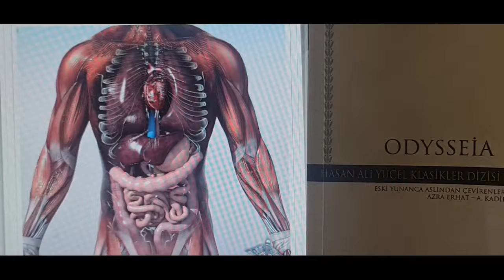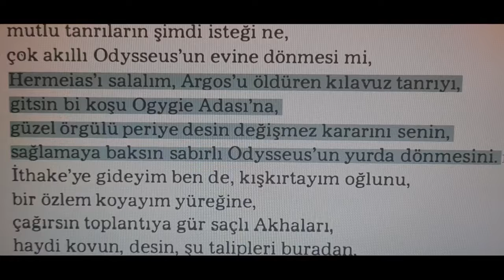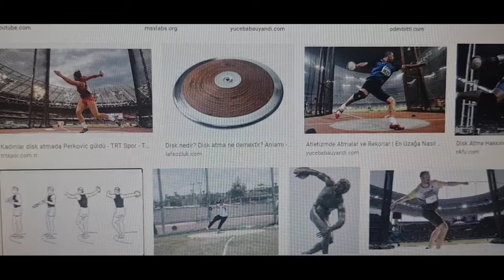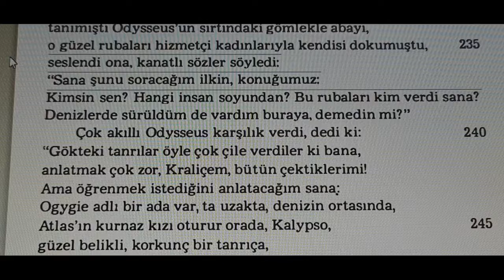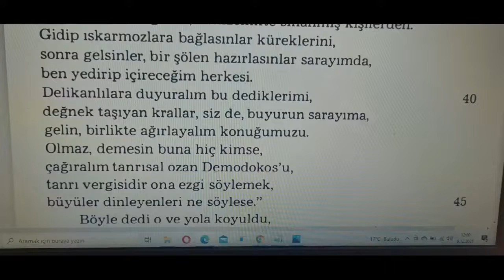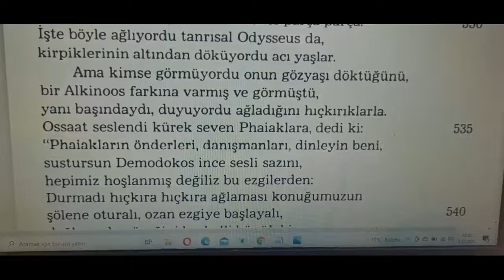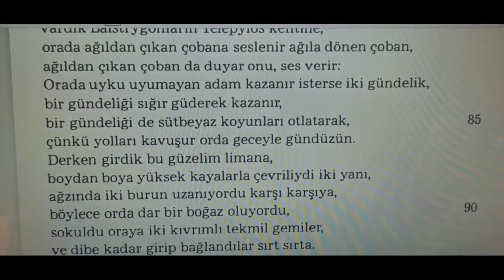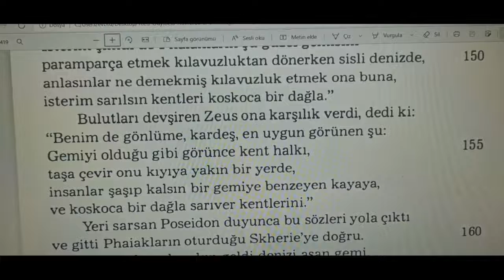odiseus Destanı Bilinçaltı Açıklaması